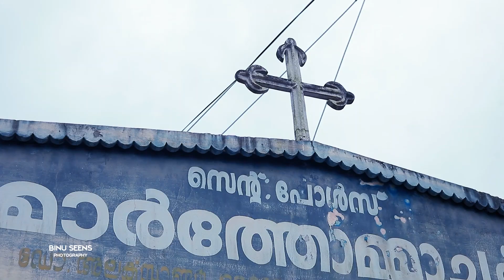MARTHOMA WEDDING HIGHLIGHTS " REV JINU & DR.BLESSY "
Created by binu seens